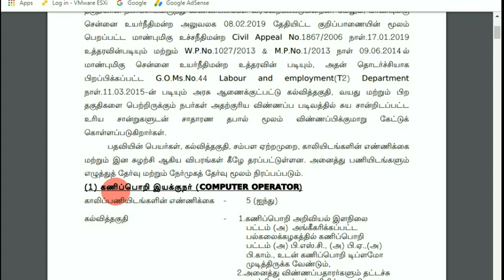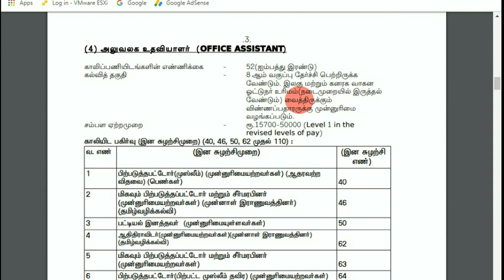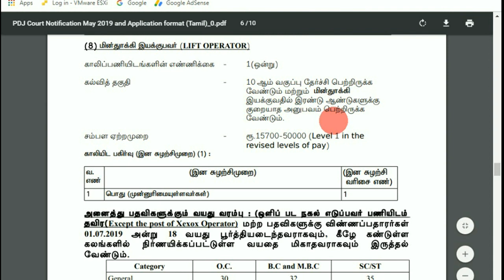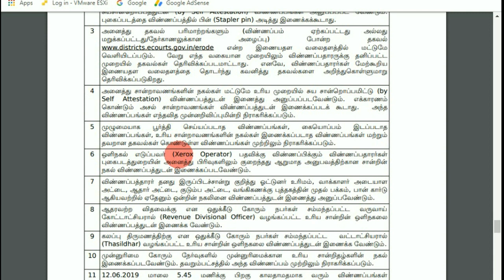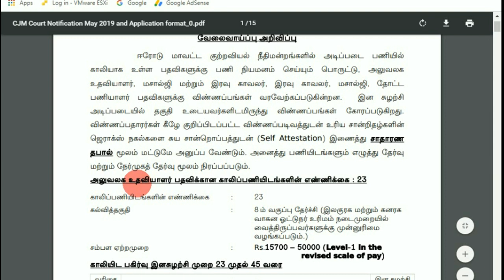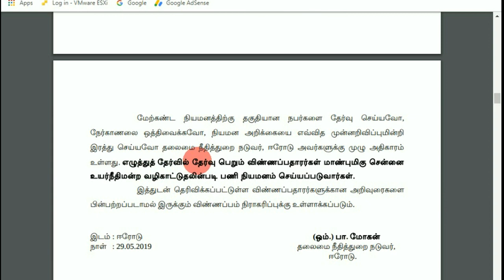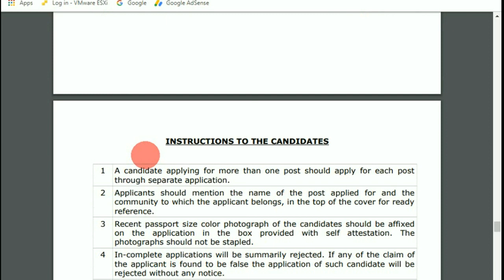Tamilnadu Govt Jobs 2019 | TN வேலைவாய்ப்பு செய்திகள்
Thanks.